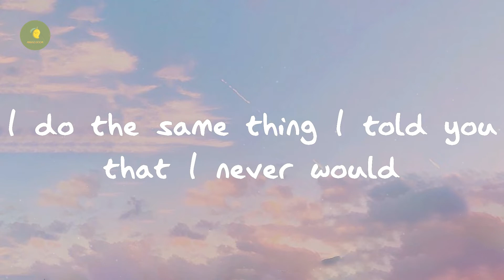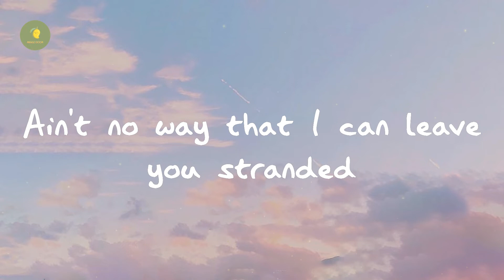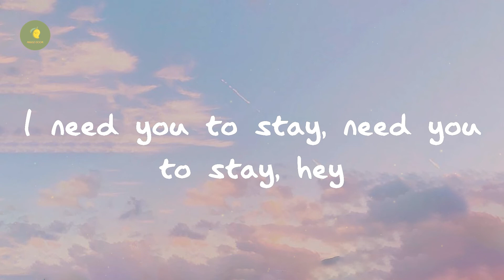The Kid LAROI - Stay (with Justin Bieber) (Lyrics)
Lyrics Stay:

Oh-whoa (oh-whoa-whoa)
Oh-whoa (oh-whoa-whoa)
Oh-whoa (oh-whoa-whoa)
Oh-whoa (oh-whoa-whoa)
Oh-whoa (oh-whoa-whoa)
Oh-whoa (oh-whoa-whoa)